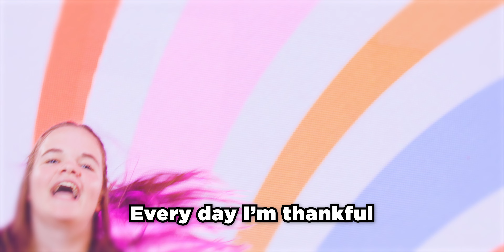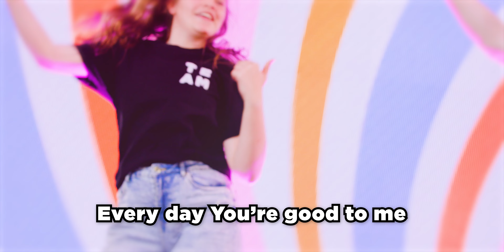Every Day I'm Thankful: Song (Edge Kids)